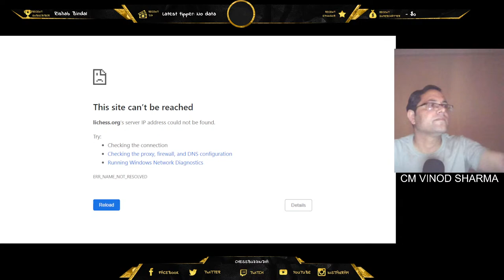LETS PLAY BULLET WITH CM VINOD SHARMA |lichess.org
Vinod Kumar Sharma, Highest Rating-2255, India
We will look at different aspects of chess, such as openings, strategy, tactics, positional play, etc. Also, we will go through your most recent games played in a tournament to correct the mistakes made, so you don't make them again in future games.